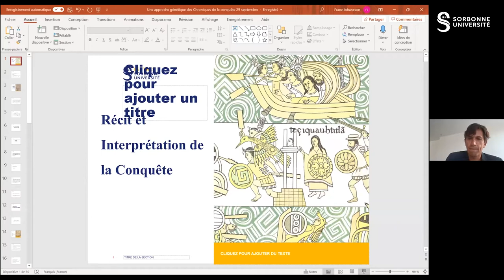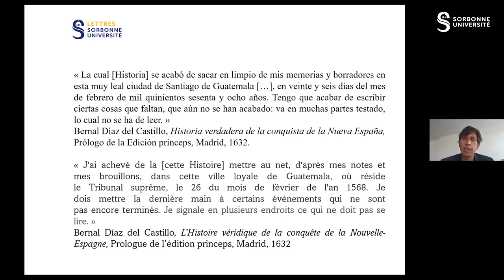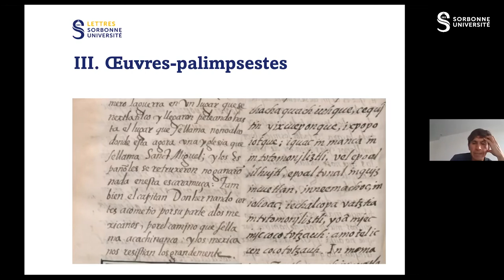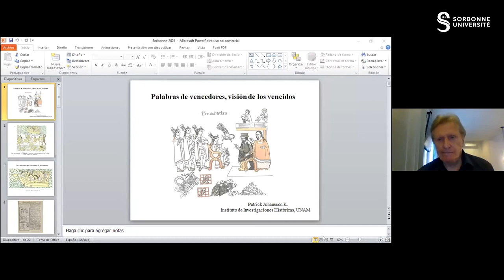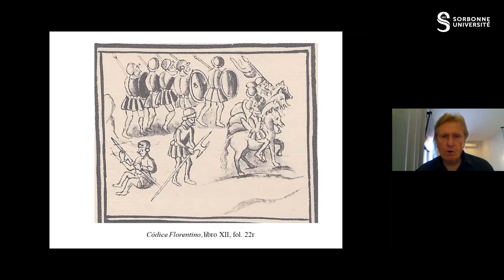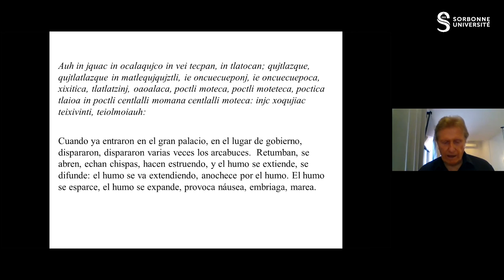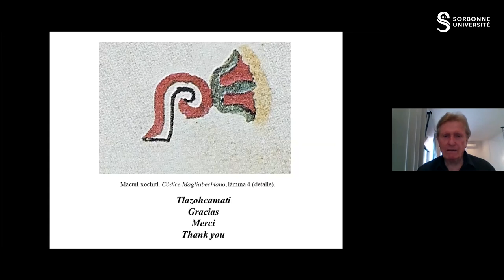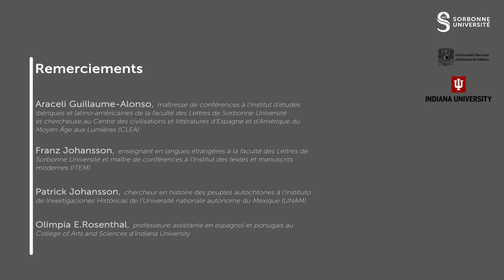La Conquête | Les grandes inventions qui ont fait le monde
🧭 Revivez les rencontres de professeurs, professeures, étudiantes et étudiants de trois universités (Sorbonne Université, Indiana University et Université nationale autonome du Mexique) afin d’échanger autour des grandes inventions et découvertes qui ont forgé les sociétés d'Europe, d'Amérique du Nord et d'Amérique latine.

💬 Cette rencontre est consacrée à la Conquête : Comment sont nés les récits fondateurs de la Conquête ? Et comment les récits offrent des visions contrastées voire opposées selon le point de vue du narrateur ?

Au sommaire :

00:00 Discours de lancement
00:09:48 Franz Johansson : «Palimpsestes et genèses dans les récits de la conquête»
00:51:15 Patrick Johansson : « Parole des vainqueurs, vision des vaincus»
01:27:10 Questions / réponses

⬜️ Dans le cadre des "Mercredis de la Chaire d’Excellence Miguel Alemán", la Universidad Antónoma de Mexico (Unam), Indiana University et Sorbonne Université proposent une série de webconférences sur le thème des "Grandes inventions qui ont fait le monde".